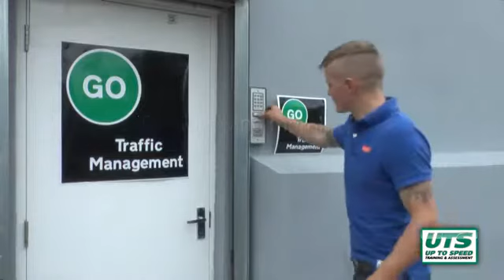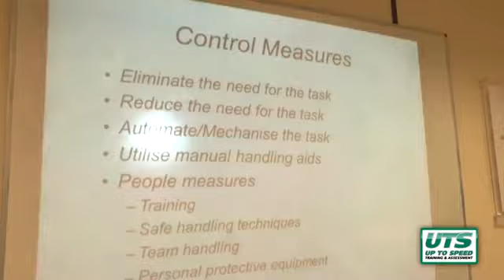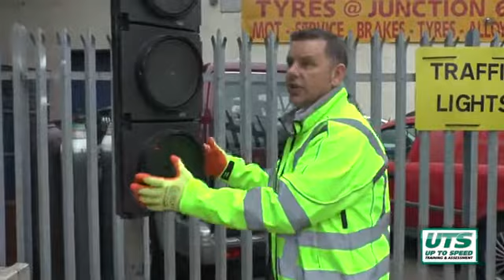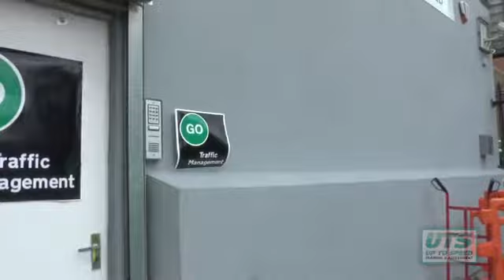Extract from MHTTMO Course (Manual Handling for Temporary Traffic Management Operatives)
Available exclusively from Up To Speed Training a manual handling course that focuses on the specific issues involved with the range of equipment used daily in the Temporary Traffic Management industry rather than the usual training for industry that is generic and focuses on regular shapes such as boxes.